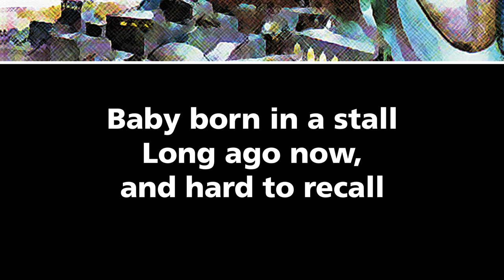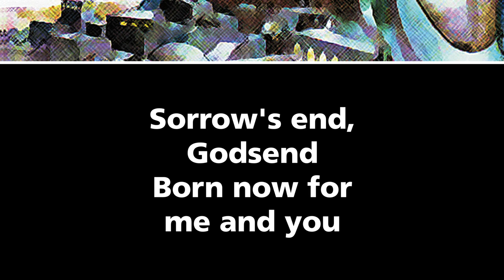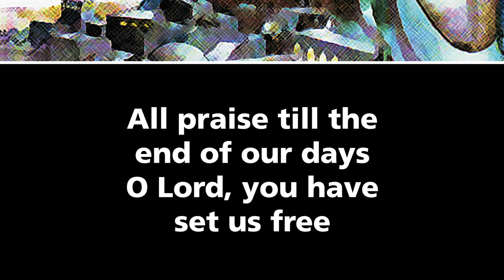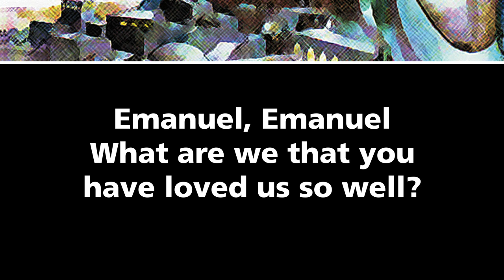Emanuel – St. Louis Jesuits [OFFICIAL LYRIC VIDEO]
Tim Manion sings of Christ's humble birth in a manger and his being sent to save the world.

This collection of previously recorded pieces contains the songs performed by the St. Louis Jesuits during their final on-stage reunion, Coming Home. Celebrate the music that called us to worship more fully and love God more deeply.